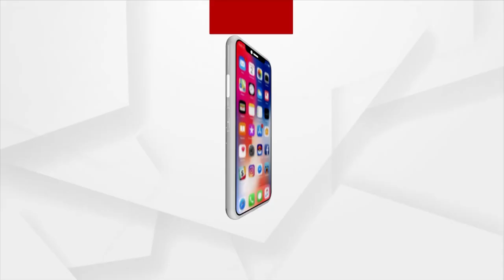Odisha Train Tragedy: Special Train To Run From Bhadrak To Chennai